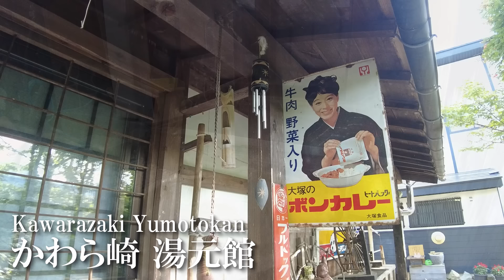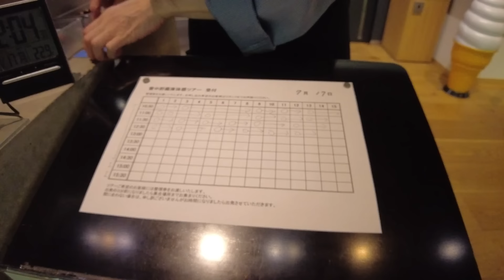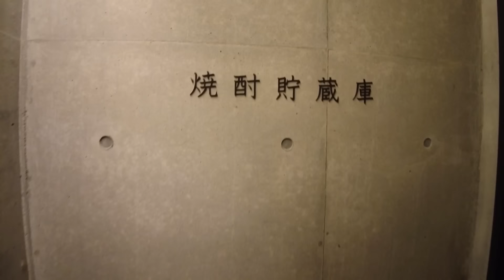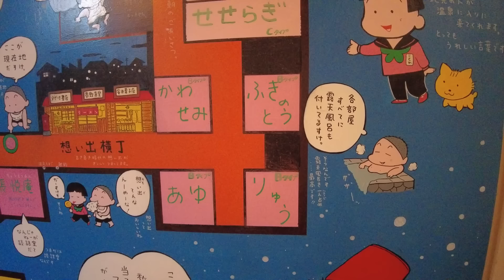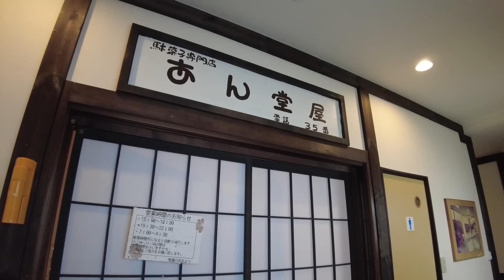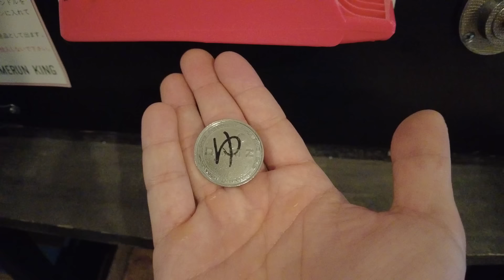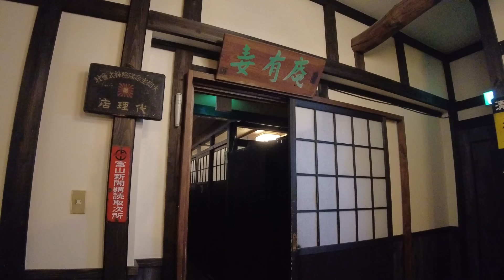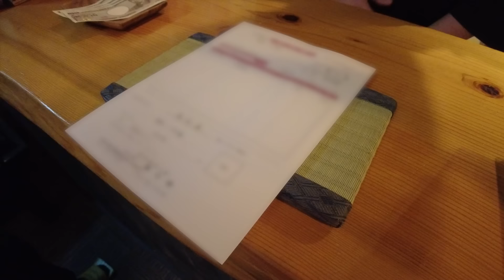Japan Travel | Japanese Retro Hot Spring in Niigata | Kawarazaki Yumotokan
This time, I visited 'Kawarazaki Yumotokan' located in Minamiuonuma City, Niigata Prefecture.
The price is 18,100 yen per person for a 2-day, 1-night stay.

Route from Tokyo Station:
Tokyo Station (Joetsu Shinkansen) ➡ Echigo-Yuzawa Station (Joetsu Line) ➡ Muikamachi Station (on foot) ➡ 'Yumotokan'
The fare is 7,120 yen."

Zensaku Chaya (Teahouse)
1185 Kuromizu, Kamo City, Niigata Prefecture

Uonuma no Sato
Nagamori, Minamiuonuma City, Niigata Prefecture

This channel introduces Japanese hot spring inns and gourmet food around hot springs.
Basically, we mainly travel to unexplored hot springs, but we also introduce other hot spring inns and hotels in Japan.

Instagram DM : @Secret_Onsen_Travel

Music used in the video (Boku no Natsuyasumi)